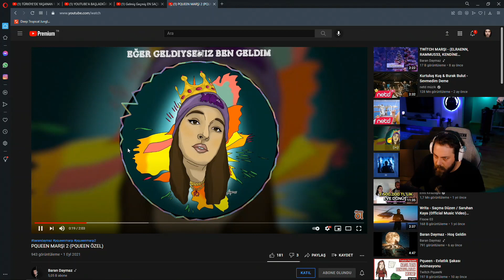eightborn değil lan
İyi seyirler...